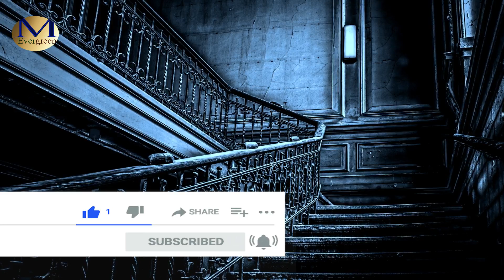The Haunting of hill house Part 2 story explained in Hindi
The haunting of hill House Explained in Hindi Urdu.
The haunting of hill House story explained Part 2 in Hindi.
Horror English series explanation in hindi.
Hollywood english series explanation in hindi.
The haunting of hill House horror series in hindi.